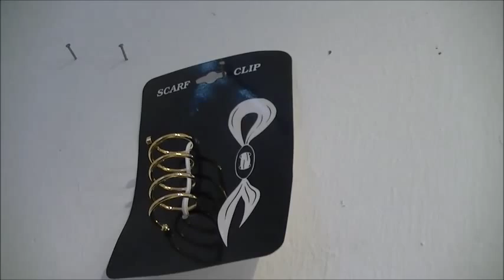Kleine Besonderheiten von Bijoux Teil 5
Ihr erreicht uns unter :
Oh-La-La Damen Moden
Berg-Gladbacherstr.576
51067 Köln

Tel:0221/2977375